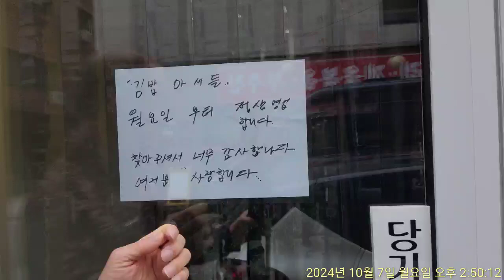처음 아닌 전쟁 올 예정이다. 우리도 해외 순방가자~♡♡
잘가라. 순빵